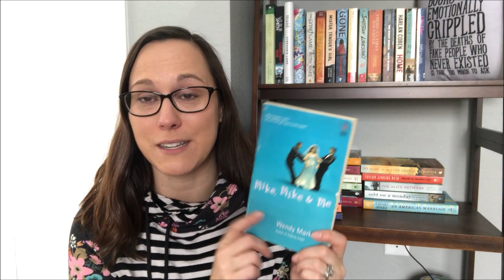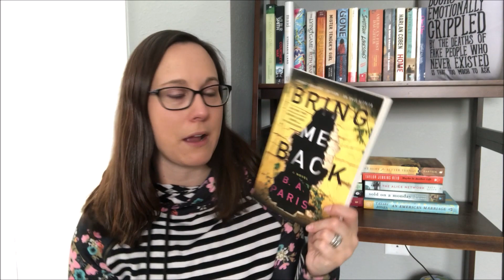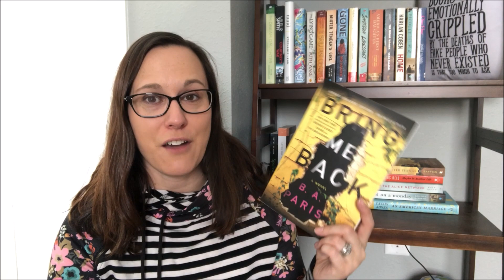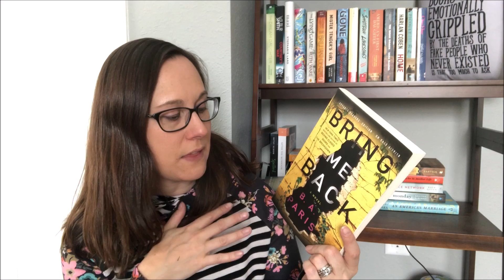BookList Thursday - Books I've Changed My Mind About